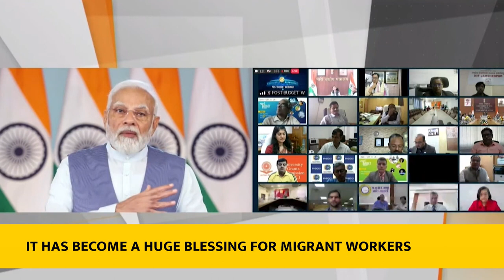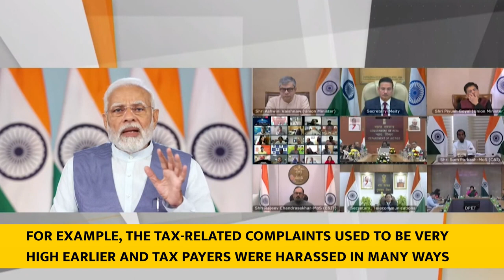PM's address at post budget webinar on 'Ease of Living using Technology' With English Subtitle